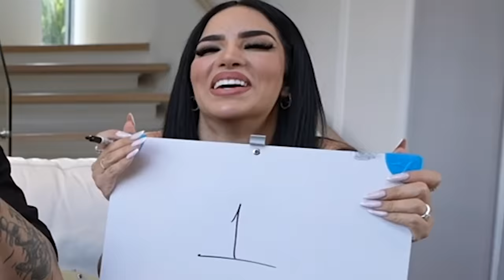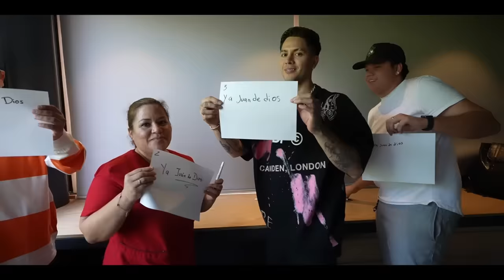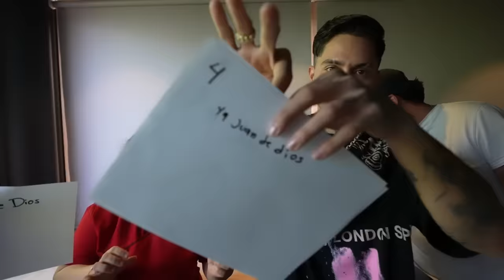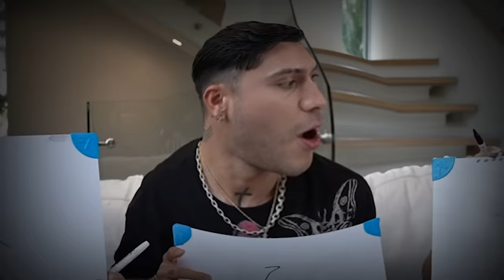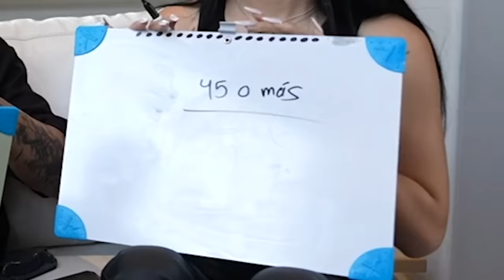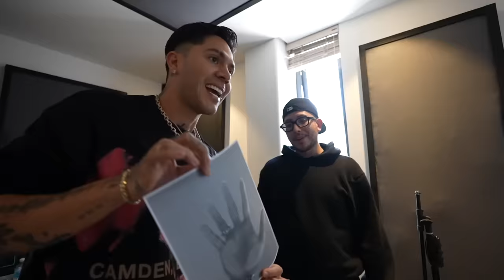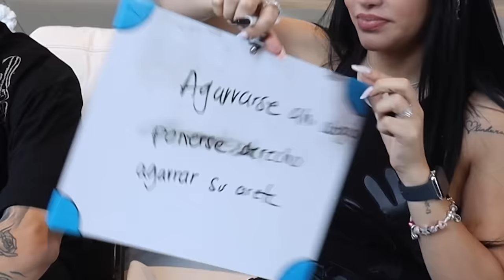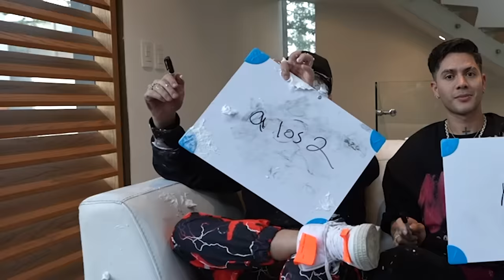Esposa VS Hermano ¿quién me conoce más? 🤯 Juan de dios Pantoja